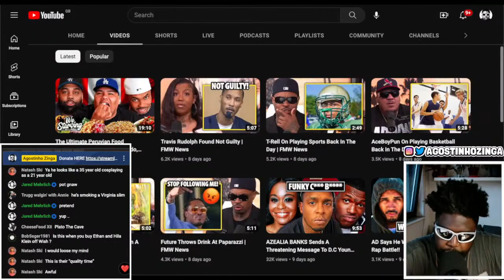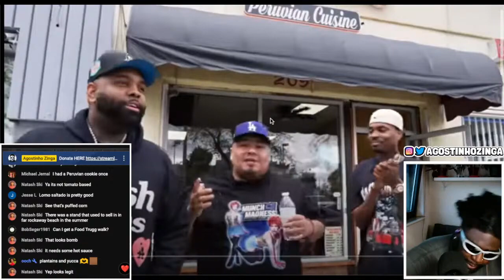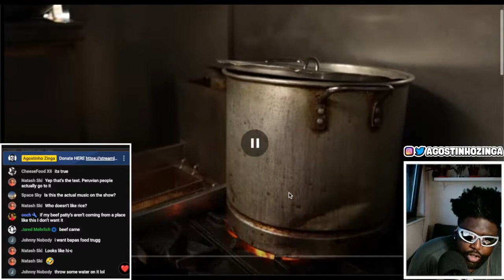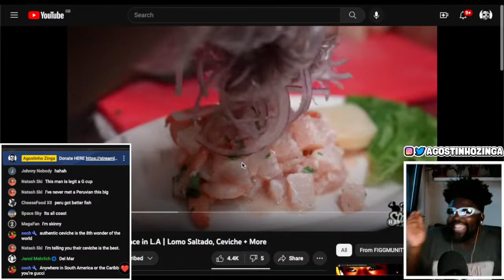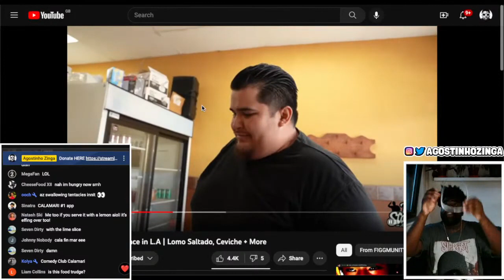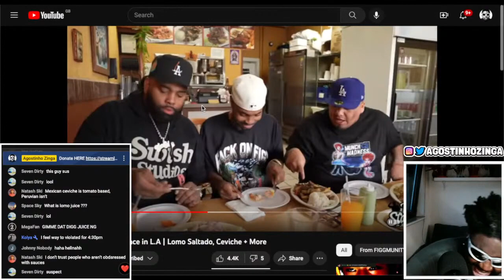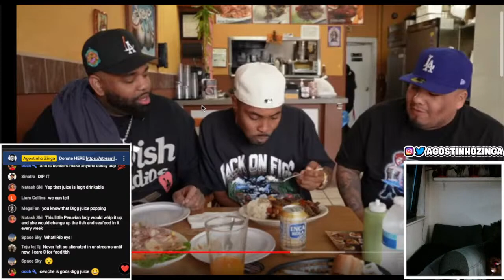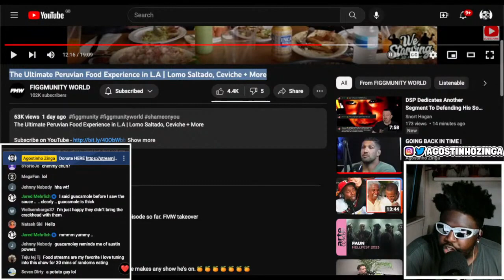AD, DOKNOW AND TRELL DEVOUR PERUVIAN FOOD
The Ultimate Peruvian Food Experience in LA, Lomo Saltado Ceviche